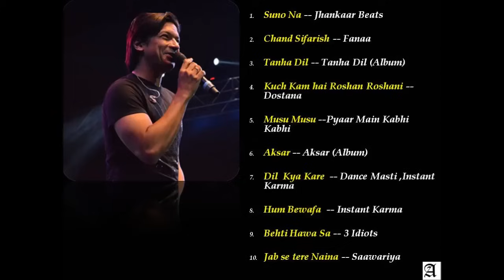Top 10 All time hits by Shaan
Shantanu Mukherjee popularly known as SHAAN is considered as one of the most popular voices for romantic as well as melodious songs and is one of the most versatile singers. He has sung songs of different genres like pop, sad songs, patriotic, jazz, ghazals, hip-hop, rock, and many more. Here are the top 10 hits & award winning songs of Shaan. Hope you enjoy this video :) NOTE:- I am not the owner of this content and also not using this content for a commercial purpose, the original rights are with the respective music labels. SHOW SOME LOVE TO THE MAKERS OF THESE AWESOME SONGS Sony Music Entertainment, BMG Music, T-Series, Virgin Records, YRF Music are the respective owners & reserve all the rights for these songs in this video. THIS VIDEO IS SPECIFICALLY MADE OUT OF LOVE FOR THE SINGER, HIS FANS ACROSS THE GLOBE & APPRECIATING SUCH BEAUTIFUL COMPOSITIONS !!